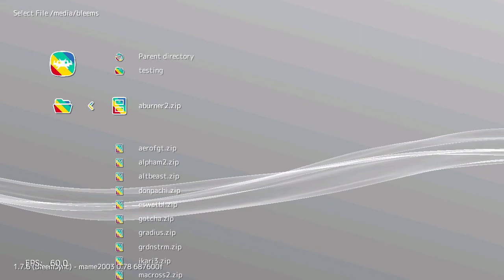Afterburner 2 (Arcade) on PlayStation Classic